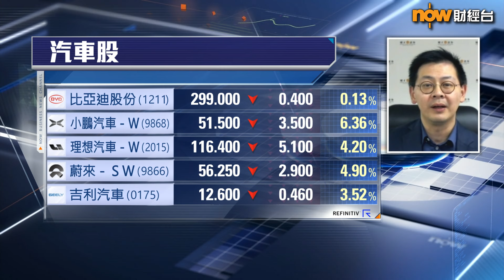【專家分析】小鵬「走出去」係咪明智？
【Now財經台】小鵬汽車(9868)今年喺歐洲等地展開銷售，以應對歐美加徵關稅問題，耀才證券研究部總監植耀輝就話，小鵬正行緊比亞迪股份(1211)走出去嗰條路，不過...